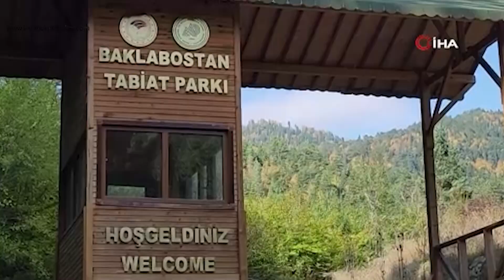BAKLABOSTAN TABİAT PARKI MAHALLE MUHTARLARINI AĞIRLADI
Orman, akarsu ve ekosistem olarak ana kaynak değeri bulunan Baklabostan Tabiat Parkı, Karabük Doğa Koruma ve Milli Parklar Şube Müdürlüğünün Doğa Turizmi etkinlikleri dahilinde Karabük Mahalle muhtarlarını ağırladı.

Karabük merkeze 17 kilometre uzaklıktaki bozulmamış tabiatıyla dikkatleri çeken ve Türkiye'nin 221. tabiat parkı olan 'Baklabostan Tabiat Parkı', içinde barındırdığı köknar, karaçam, meşe, kayın gibi ağaç türleri ve 20 metrelik şelalesi ile doğaseverlerin ve fotoğraf tutkunlarının ilgisini çekerken, sonbahar ile birlikte de renk cümbüşüne büründü.

Türkiye'nin yüz ölçümü bakımından ve en büyük blok ormanlarını da içinde barındıran Karabük ormanlarında sonbaharın gelmesiyle birlikte ağaçlar renk cümbüşüne büründü. Dünyada çok az ormanda görülebilecek kadar çok sayıda ağaç, bitki ve hayvan türünü barındıran orman ekosistemine sahip olan bölge, her mevsim ayrı bir güzelliğe bürünüyor. İlkbahar ve yaz boyunca dağların üzerini kaplayan yeşil örtü, sonbaharın gelmesiyle yerini sarı ve kırmızı tonlara bırakıyor. Farklı renklerin bir araya gelip oluşturduğu eşsiz manzara, dron ile havadan görüntülendi. Doğa tutkunlarına da keyifli bir zaman yaşatan Karabük ormanları, eşsiz güzelliği ile insanları mest ediyor.

Türkiye’nin yüzölçümü bakımından en büyük blok ormanlarını da içinde barındıran Karabük’te doğa turizmi etkinlikleri dahilinde Doğa Koruma ve Milli Parklar Şube Müdürü Ahmet Işık’ın ev sahipliğinde Karabük merkez mahalle muhtarları Baklabostan tabiat parkında sonbahar güzelliğini doyasıya yaşadı. Muhtarlar, seyir terası, gözetleme kulesi ve Baklabostan şelalesini gezerek renk cümbüşüne bürünen orman denizinden bol fotoğraf çektirerek doğanın tadını çıkardı.

Karabük Merkez Mahalle Muhtarları Derneği Başkanı Mehmet Özen, Karabük’ün tanıtımı noktasında doğa turizmi etkinliklerinin çok güzel olduğunu ve mahalle muhtarlarının büyük kısmının bölgeye ilk kez geldiğini söyledi.

Özen, “Doğa Koruma ve Milli Parklar Müdürlüğüne teşekkür ediyoruz. Onların daveti üzerine Baklabostan Tabiat Parkına geldik ve burası doğa turizminin tanıtımı noktasında güzel bir yer. Bizim içinde güzel bir etkinlik oldu. Başka Şube Müdürümüz ile yetkililere teşekkür ediyoruz. Bizlerde Mahalle Muhtarları Derneği ve mahalle muhtarları olarak geldik ve gezdik. Çok güzel. Karabük'ün güzelliğinin tanıtıldığı anlatıldığı çok güzel bir ortam. Bizlerde çok memnun kaldık” dedi.

Doğanın insana ayrı bir huzur verdiğini ve sonbaharın gelişiyle birlikte ağaçlarında farklı renklere büründüğünü kaydeden Özen, “Kızıllığından yeşiline çok güzel bir ortam var. Korumanın başkenti olan Safranbolu ile ormanlarının da korunması çok güzel bir şey. Buda Karabük’ün en güzel özelliği desek yeridir. Ormanlarımıza sahip çıkmamız gerekiyor. Gereksiz yere ateş yakmamamız gerekiyor ve bu alanları çok güzel korumamız gerekiyor” ifadelerine yer verdi.